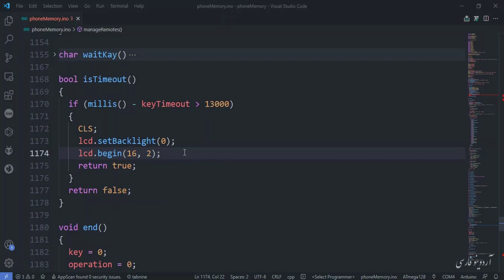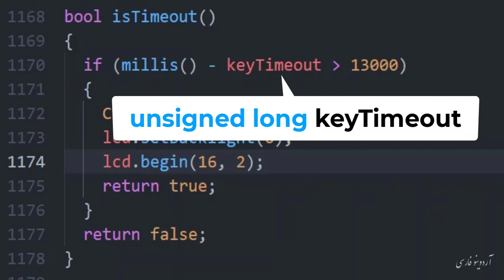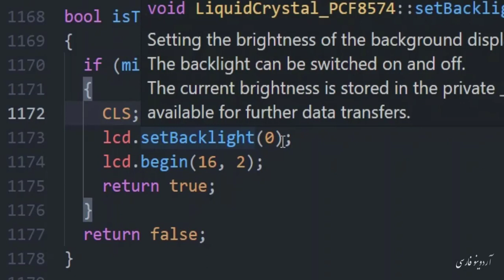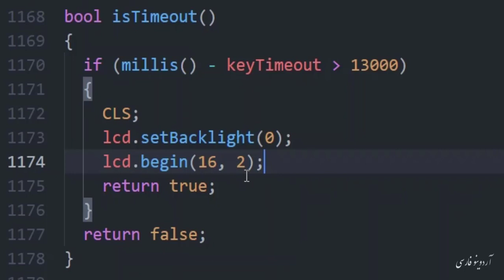Arduino_Training آموزش رفع ایراد به هم ریختگی حروف ال سی دی های کاراکتری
در این آموزش یاد میگیریم که چرا بعضی اوقات نوشته های روی ال سی دی های کاراکتری به هم میریزد و همچنین یاد میگیریم که چگونه بدون ریست کردن میکروکنترلر این ایراد رو رفع کنیم
البته نحوه کار با این این ال سی دی ها رو بصورت مفصل در قسمت 22 دوره مقدماتی خواهیم آموخت